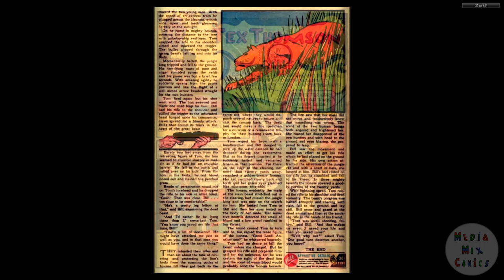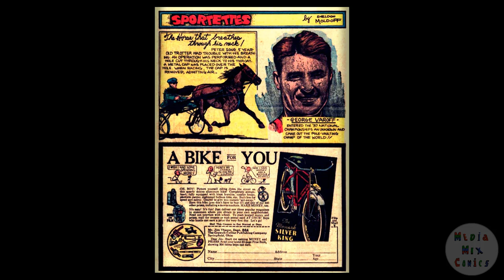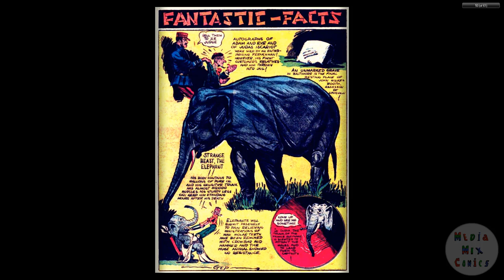DC CHRONOLOGY____00157 Action Comics 017